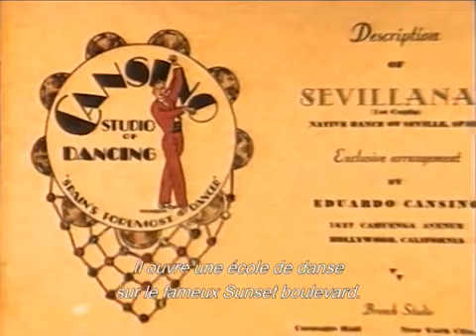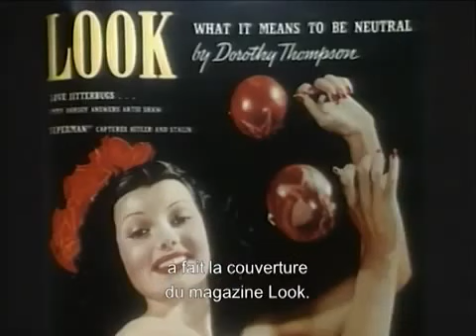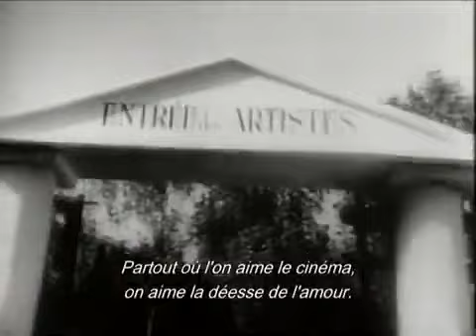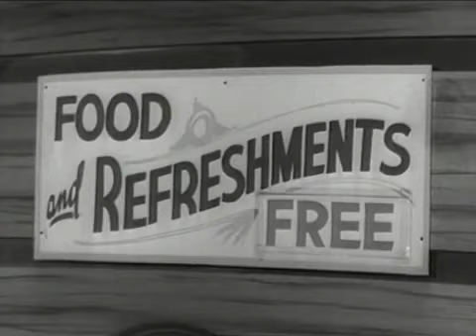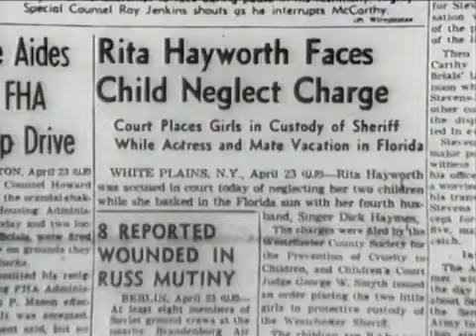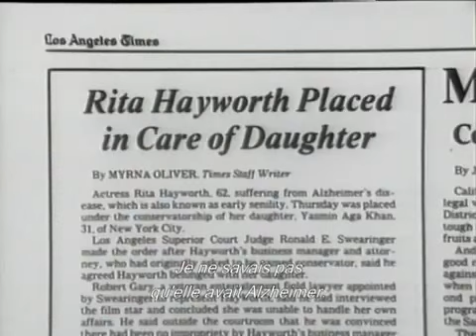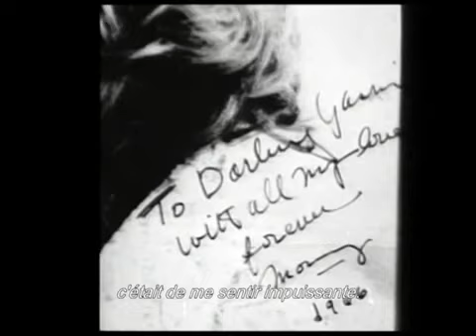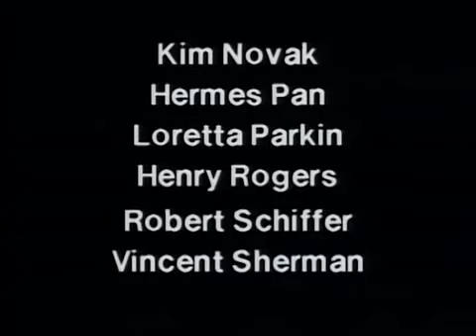Rita Hayworth: Dancing Into the Dream (1990) - Glenn Ford, Evelyn Keyes, Jack Lemmon, Kim Novak...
A documentary of Rita Hayworth. Glenn Ford (five time co-star) and some of those who collaborated with the star during her film career are interviewed and the dark side of her life is portrayed.

Rita Hayworth (archive footage)
Glenn Ford
James Hill
Evelyn Keyes
Yasmin Khan
Frank Langella
Jack Lemmon
Kim Novak
Hermes Pan
Vincent Sherman
Orson Welles (archive footage)
Harry Goz - Narrator (voice)